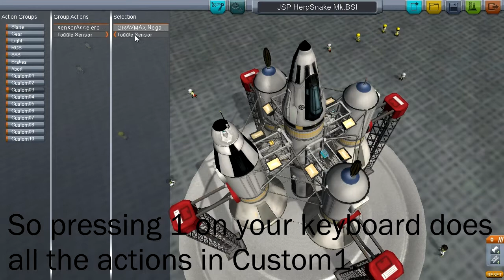Kerbal Space Program (JSP HerpSnake Revision)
So a fellow YouTuber I like to watch, goes by the name of JefMajor, was doing a Let's Play on Kerbal Space Program, wherein he made a space truck type vessel he called the "HerpSnake." Now, he had used Decouplers to offset the engines from the main body, and voiced concern that he had to be be careful because if he accidently presses spacebar, he could decouple the engines from the main body. So I tooled around a bit and found a nice alternative build that doesn't have this same risk. (SPOILERS: The BSI Stands for "BetaSolutions Industries")

And then for no apparent reason loaded it up with bells and whistles, like solar panels, the Avionics Package, floodlamps, science gizmos and communication gadgets. Then I set the action groups and give a brief tutorial on how to do so.

And finally, I launch the thing to show those pylon things are crossfed capable. The flight ends pretty much as you expect it would.

The music I'm listening to during is the Relics of the Chozo album from OCRemix. I like to listen to this album in particular while playing KSP.

As always, thanks.